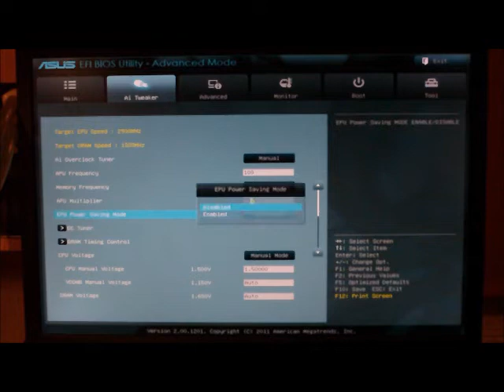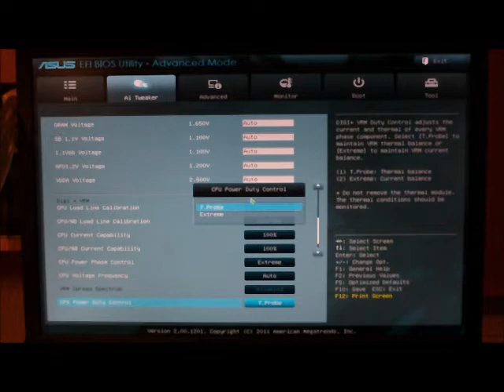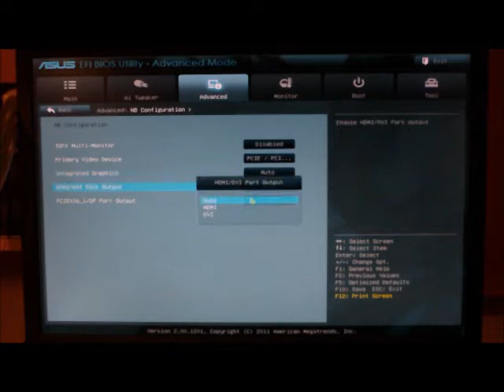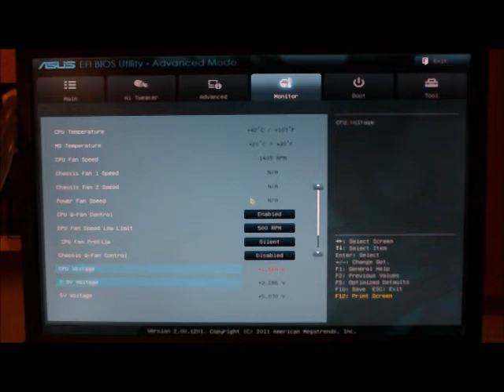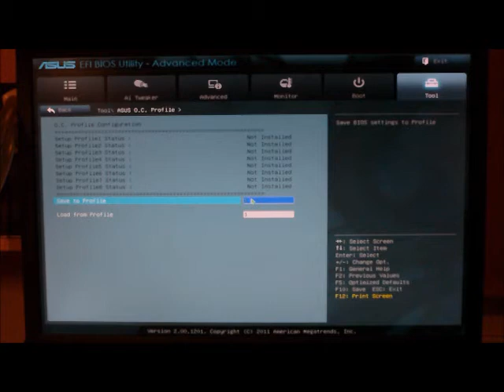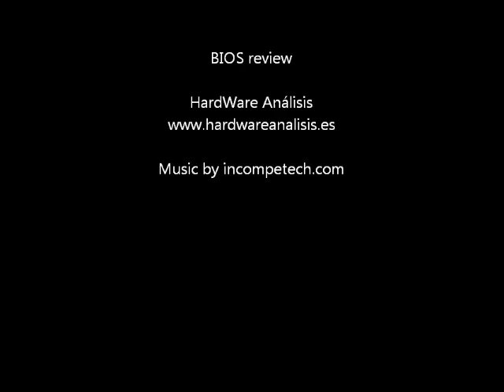ASUS F1A75-V PRO FM1 socket motherboard BIOS review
Analizamos la placa base socket FM1 ASUS F1A75-V PRO. El video muestra todos los detalles de la BIOS. El análisis completo se puede encontrar en nuestra web Para realizar una pregunta o resolver dudas sobre el ventilador acude a nuestro foro Sigue nuestros análisis a través de nuestro perfil de Facebook en nuestro perfil de Twitter o en Google+

Review of the socket FM1 ASUS F1A75 motherboard BIOS. The full review it´s available at our